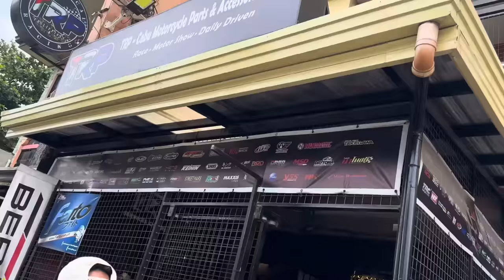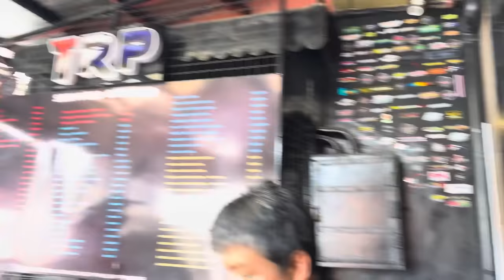Kung Gusto mo Mag-Paganda Ng Motor Or Gusto nyo e modify mga Motor Nyo Matik na TRP Talisay